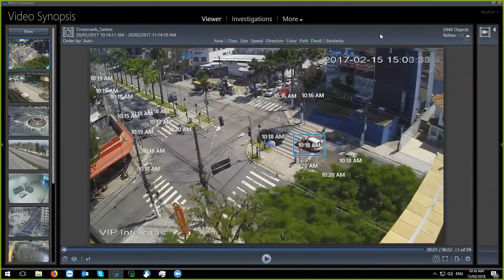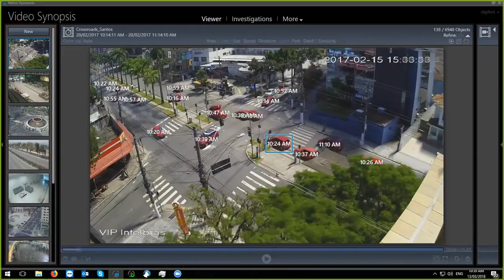Digifort - KAYITLI GÖRÜNTÜ UZERINDE RENK FİLTRELEME - COLOR FILTER IN RECORDS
KAYITLI GÖRÜNTÜ UZERINDE RENK FİLTRELEME - COLOR FILTER IN RECORDS

Kayıtlı videolar içinden, istenilen renkteki hareketli nesneleri getirir.

Yapay Zeka Destekli Renk Algılama Yazılımının Güvenlikteki Etkisi

Yapay zeka destekli renk algılama yazılımı, insan, araç veya diğer nesnelerin renklerini algılayarak belirlenen bölgedeki ilgili renkteki araçları hızlı bir şekilde tespit edip ekrana getirir. Bu çözüm, güvenlik alanında bir dizi avantaj sunmaktadır.

Hızlı Tanımlama ve Tespit:
Yazılım, belirlenen renkteki nesneleri anında algılar ve görüntü üzerinden hızlı bir şekilde tespit eder. Bu, olası tehditleri veya güvenlik ihlallerini hemen tanımlama ve müdahale etme yeteneği sağlar.

Alarm ve Bildirim Sistemi:
Belirlenen renkteki nesnelerin tespiti sonucunda yazılım, otomatik olarak alarm üreterek güvenlik görevlilerini haberdar eder. Hızlı tepki, olası güvenlik sorunlarına karşı etkili bir önlem almayı sağlar.

Gizlilik ve Kontrol:
Yazılım, sadece belirlenen renkteki nesneleri izleyerek gizliliği korur. Bu özellik, özel bölgelerde veya özel nesnelerde renk tabanlı güvenlik sağlayarak hassasiyeti artırır ve yanlış alarmları minimize eder.

Geçmiş Veri Analizi:
Elde edilen renk verileri, geçmişteki olayların analizinde kullanılabilir. Bu, güvenlik yöneticilerine, belirli renkli nesnelerin hareketlerini inceleme ve gelecekteki güvenlik stratejilerini optimize etme imkanı sunar.

Farklı Ayarlanabilir Renk Kriterleri:
Yazılım, kullanıcının ihtiyaçlarına göre renk kriterlerini esnek bir şekilde ayarlamak mümkündür. Bu, farklı güvenlik senaryolarına uygun çözümler üretebilme ve özelleştirme yeteneği sağlar.

Trafik ve İş Akışı Yönetimi:
Renk algılama yazılımı, belirli renkteki araçları izleyerek trafik akışını ve iş süreçlerini optimize eder. Bu, güvenlikle birlikte operasyonel verimliliği de artırır.